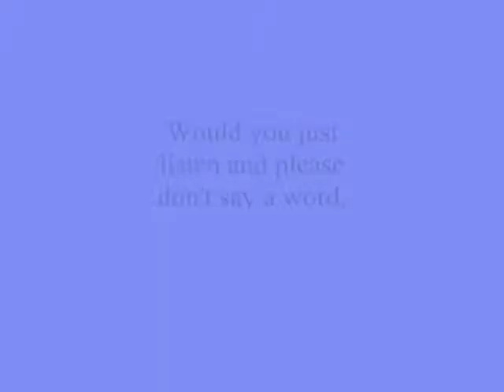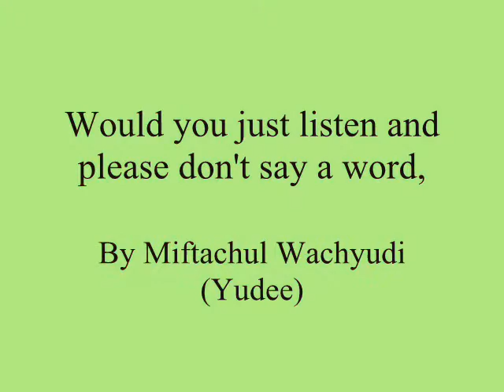Would you just listen and please don't say a word,